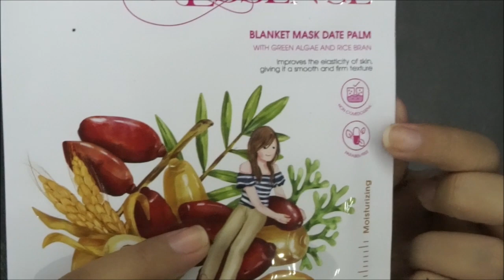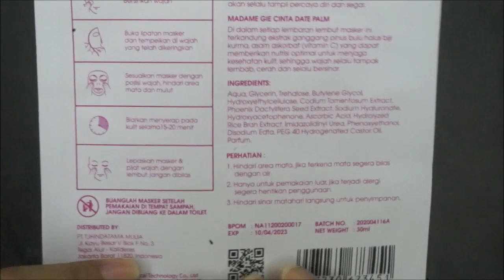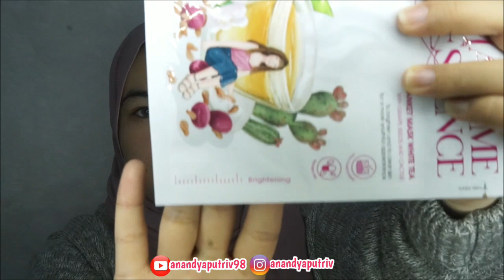REVIEW MADAME GIE ESSENCE - Sheet Mask 12 ribuan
(ू•ᴗ•ू❁) WATCH THE QUALITY TO HD ❣

Hi My Love 🤗
Di video kali ini aku mereview "Madame Gie Blanket Sheet Mask" ada 8 varian yang bisa kalian sesuaikan dengan jenis kulit kalian.

1. ALOE VERA – With Bird Nest and Grapeseeds
Hydrating / Menghidrasi, Kaya akan pelembab alami untuk kulit segar dan lembab.

2. RICE BRAN – With With Pursley, Seaweed, Arnica, and Radish
Soothing / Menenangkan, Mencerahkan, menyejukan, dan menenangkan kulit sensitive.

3. YUZU LEMON – With Cucumber, Honeysuckle, and Bird nest
Clarifying / Menjernihkan, Membantu mengembalikan elastisitas kulit dan meringankan hiperpigmentasi.

4. WHITE TEA - With Grapeseeds and Cactus
Brightening / Mencerahkan, Mencerahkan dan membersihkan kulit agar lebih segar.

5. CENTELLA - With Witch-hazel
Anti-Redness / Anti-Radang, Melawan noda, mengontrol produksi sebum dan mengencangkan pori-pori.

6. DATE PALM - With Green Algae and Rice Bran
Moisturizing / Melembabkan, Meningkatkan elastisitas kulit, memberikan tekstur yang halus dan kencang.

7. OLIVE – With Licorice
Firming / Mengencangkan, Mengencangkan, menghaluskan kulit, mengurangi keriput dan noda gelap.

8. POMEGRANATE - With Grapeseeds and Green Algae
Revitalizing / Meremajakan, Menutrisi agar kulit menjadi halus dan kenyal